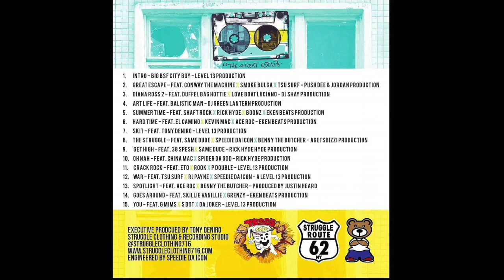Struggle clothing presents: The Great Escape! (Album)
Struggle clothing presents: The Great Escape!
Featuring: 38 Spesh, Conway the Machine, Eto, Benny The Butcher, RJ Payne, Duffel Bag Hottie, Love Boat Luciano, El Camino, Smoke Bulga, Tsu Surf , Big BSF City Boy, Balistic Man, Shaft Rock, Rick Hyde, China Mac, Spider Da God, Boons, RJ Payne,  Speedie Da Icon, Shaft Rock, Ace Roc and more...
Producers: DJ Green Lantern, DJ Shay, Eken Beats, Rick Hyde, Justin Heard, Level 13 production, Agetsbizzi Production
Tracklist
1. Intro - Big BSF City Boy - produced Level 13 production
2. Great Escape - Conway the Machine X Smoke Bulga X Tsu Surf - produced by Rush Dee & Jordan production
3. Free Duffel - Duffel Bag Hottie
4. Diana Ross 2 - Duffel Bag Hottie X Love Boat Luciano - produced by DJ Shay
5. Art Life - Balistic Man - produced by DJ Green Lantern
6. Summer Time - Shaft Rock X Rick Hyde X Boons - produced by Eken Beats
7. Hard Time - El Camino X Kevin Mac X Ace Roc - produced by Eken Beats
8. Skit - Tony Deniro - produced by Level 13 production
9. The Struggle - Same Dude X Speedie Da Icon X Benny the Butcher - produced by Agetsbizzi Production
10. Get High - 38 Spesh X Same Dude - produced by Rick Hyde
11. Oh Nah - China Mac X Spider Da God - produced by Rick Hyde
12. Crack Rock - ETO X Rook X P Double - produced by Level 13 production
13. War - TSU Surf X RJ Payne X Speedie Da Icon - produced by level 13 production
14. Spotlight - Benny the Butcher X Ace Roc - produced by Justin Heard
15. Goes Around - Skillie Vanillie X Grenzy - produced by Eken Beats
16. You - G Mims X S Dot X Da Joker - produced by Level 13 production

Executive produced by Tony Deniro & Struggle Mike
Recorded by Speedie Da Icon